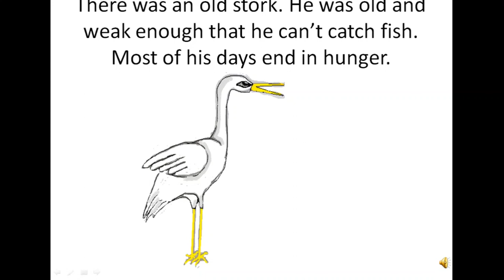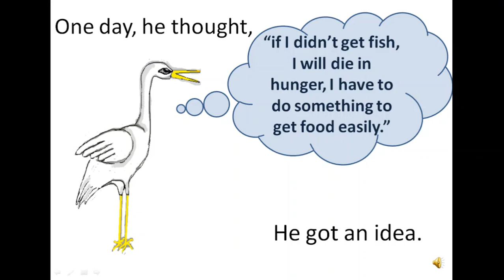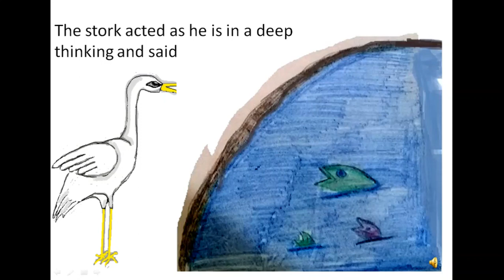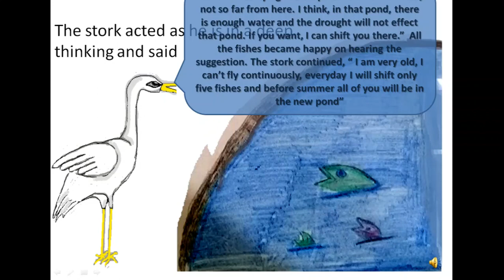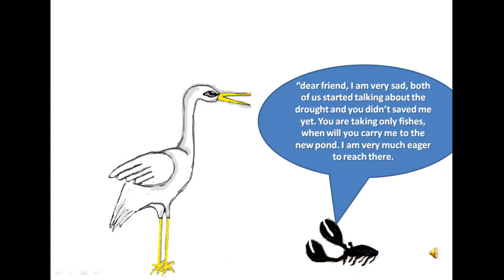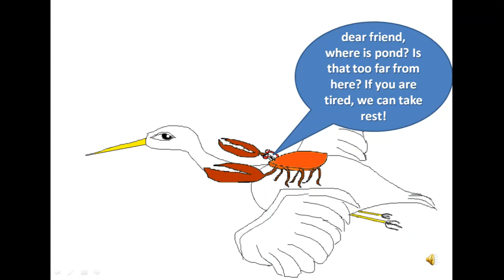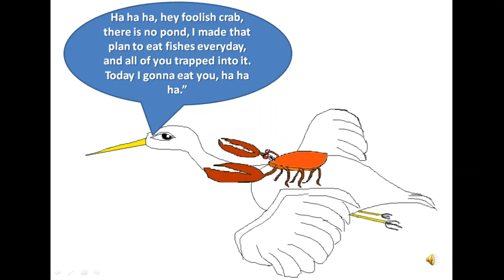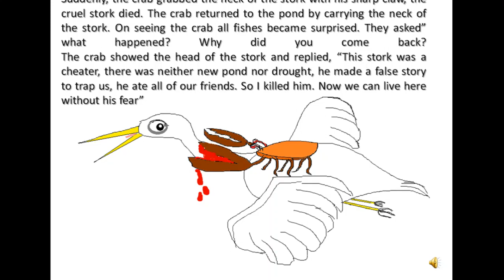The crab and the stork- story for kids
Story of a cruel stork and intelligent crab.  Crab saved the fishes life from stork,  HOW?  Watch the video till end